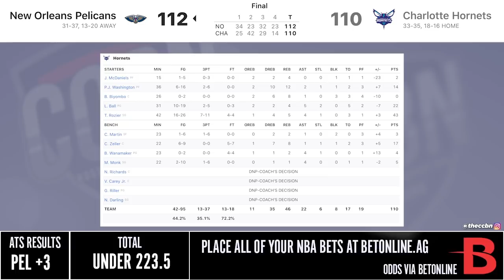HORNETS vs PELICANS FULL GAME HIGHLIGHTS | 2021 NBA SEASON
The Pelicans defeated the Hornets 112-110